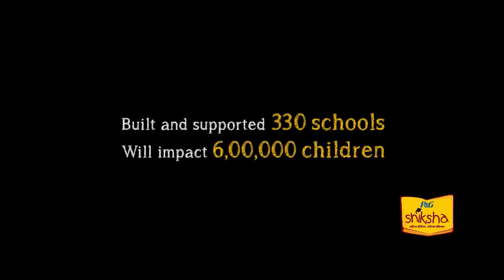Shiksha TVC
Just like Vidya, every kid can now be educated. Buy P&G products from across brands like Ariel, Olay, Pantene, Gillette, Head & Shoulders, Tide, Whisper, Oral-B, Vicks and help build schools for underprivileged kids across India. Contribute today